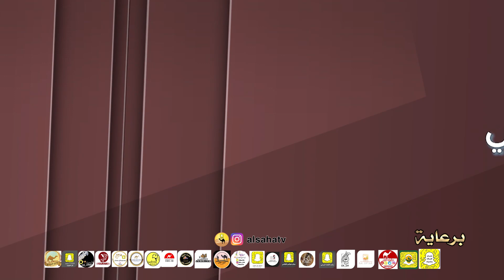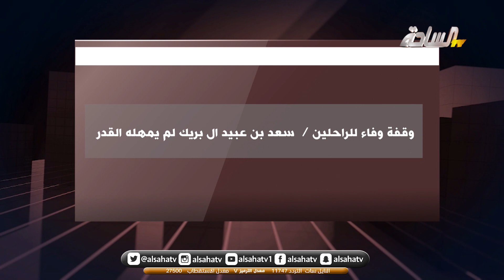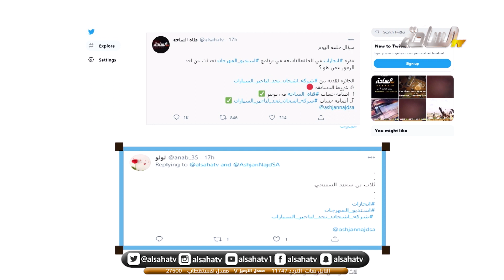الحلقة 21 من برنامج استديو المهرجان ضيف الحلقة مهنا المزروعي العنزي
- النايل سات - التردد : 11747 - معدل الترميز :H - معدل الإستقطاب 27500